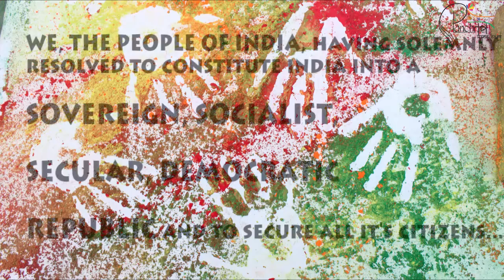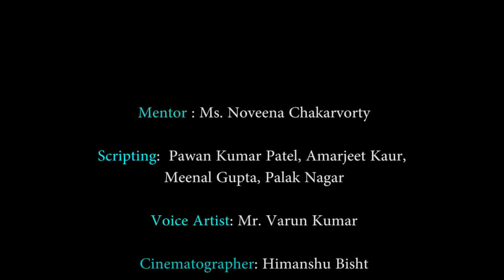Sensible Shots Secularism